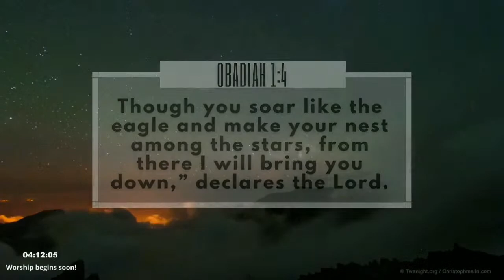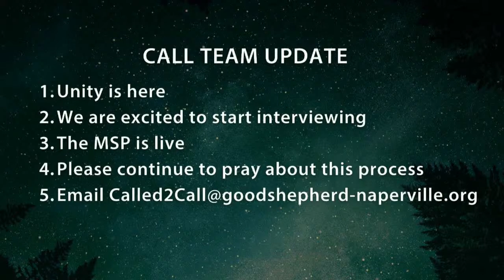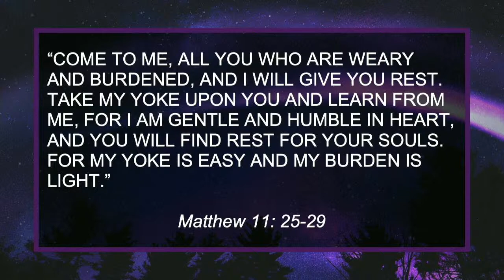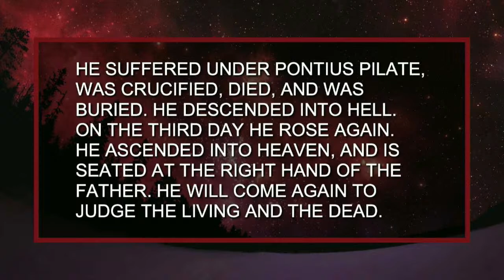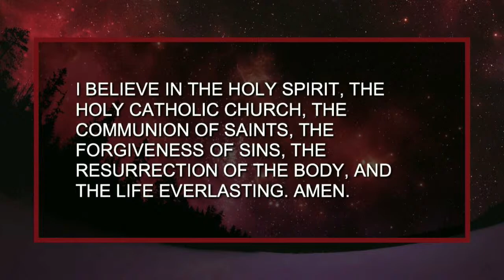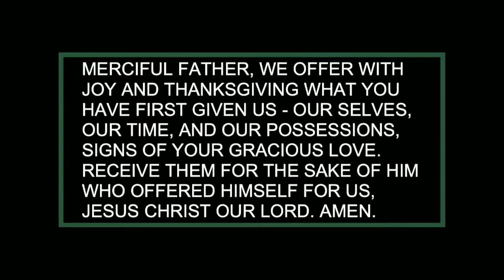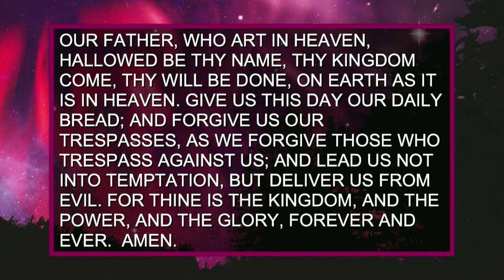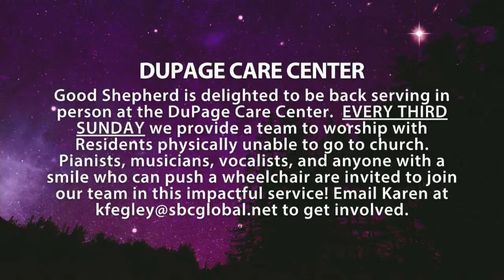Drinking Tea - Practicing Ordinary | Traditional Worship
9am | Traditional (livestreamed)
10:30pm | Traditional
9:01am | Contemporary
10:29am | Contemporary (livestreamed)